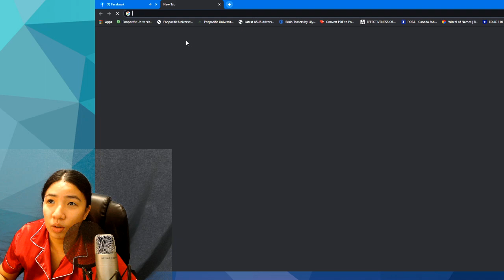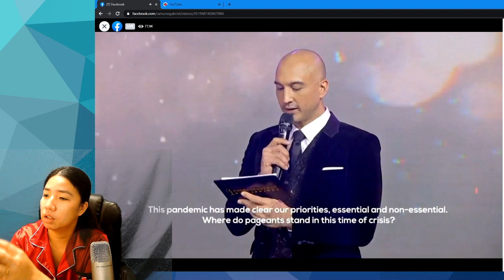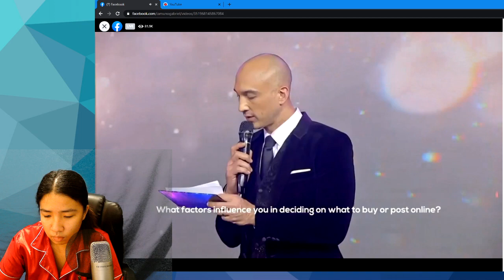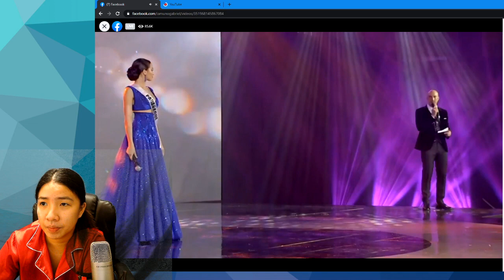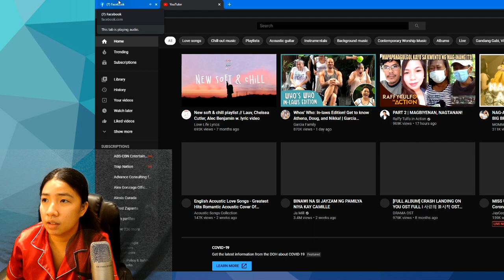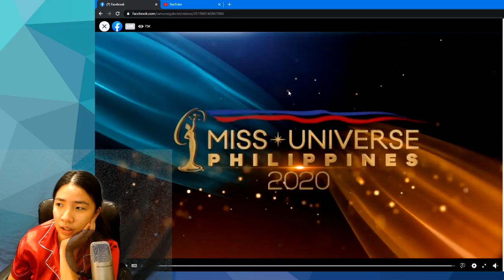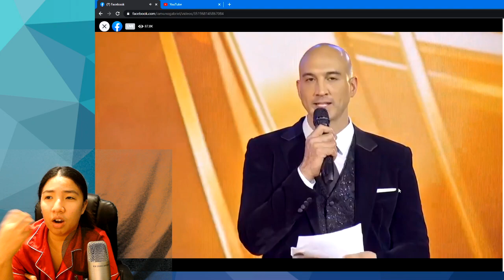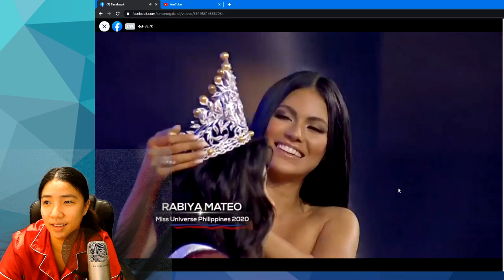MISS UNIVERSE PHILIPPINES 2020 TOP 5 Q&A PORTION | MISS ILOILO PERFORMANCE | RABIYA MATEO